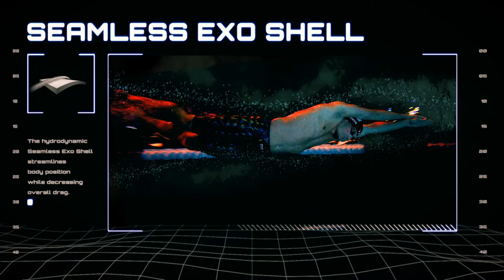Swim Poll of the Week: Which of These Female World Records Will Be Broken Next?